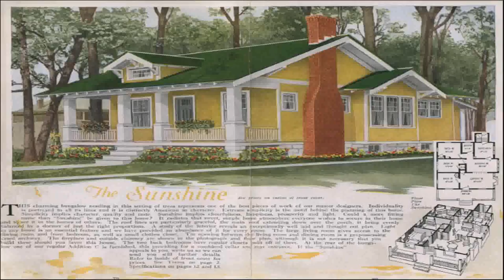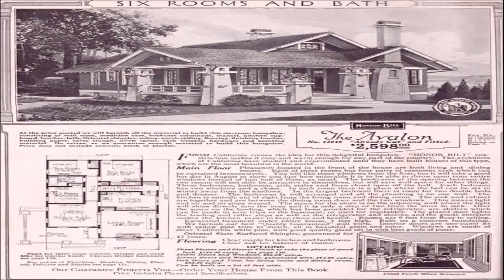Bungalow Style House Layout (see description) (see description)